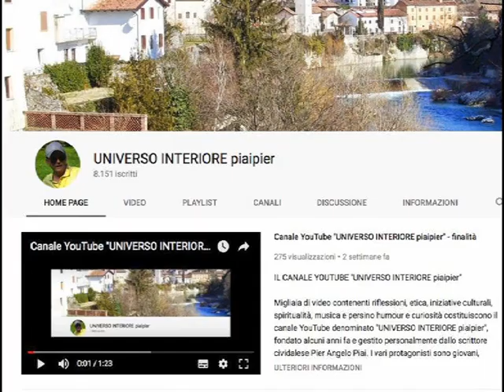IL SIGNORE HA BISOGNO ANCHE DEL NOSTRO PENSIERO AL PRIMO DESTARSI DEL GIORNO (p.Albino)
(p.Albino Candido - Diario di un Pellegrino Carnico)…

Il pensiero per Te o Signore: hai bisogno anche del mio pensiero al primo destarsi del giorno. Il giorno si desta, e si sveglia per Te, ma io so che Tu attendi il mio pensiero più intensamente e ansiosamente del destarsi del giorno, più trepidamente del sorgere della luna e del sole... E poi l’altro pensiero m’è concesso da Te di aprirlo (come pensiero e come cuore). Ma come siamo fatti! L’accompagnerò oggi, verso occidente, mi metto in viaggio con il sole, che è sempre meraviglioso, forte, vitale, gradito anche quando i suoi raggi creano brividi ardenti in tutto il corpo. …Stamattina ho pregato molto e continuo a pregare, pensando. Mi soffermo volentieri in quel punto dove, in maniera arcana, avviene la separazione fra tempo e eterno. Provo a pormi in quella cosiddetta dimensione (o stato) nella quale Tu mi fisserai per tutta l’estensione del non tempo, fuori dal banale sensibile.